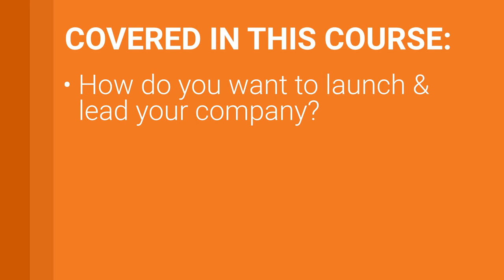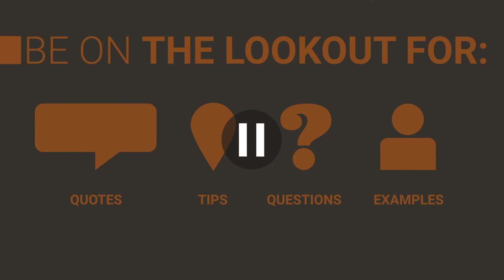Kauffman FastTrac: Introduction